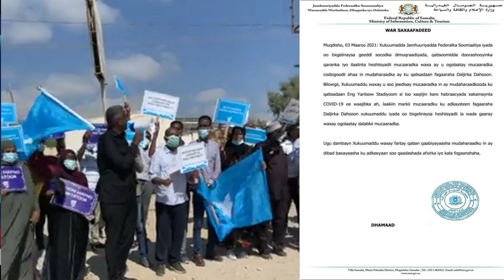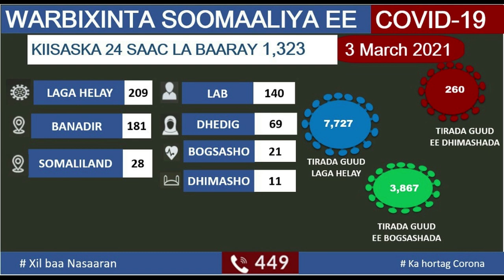DEG DEG Fahad Yasin oo Kulan Qarsodi ah oo Shaki Badan Abuuray la Qaatay Kheyre Mucaradka oo ka Xana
DEG DEG Fahad Yasin oo Kulan Qarsodi ah oo Shaki Badan Abuuray la Qaatay Kheyre Mucaradka oo ka Xanaaqay, xog culus,